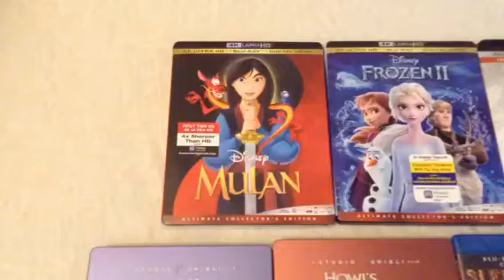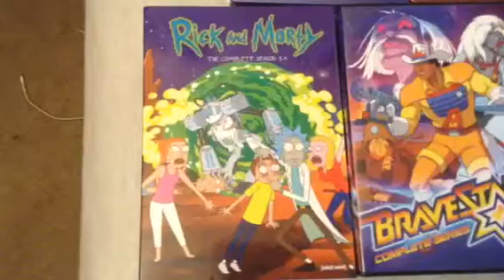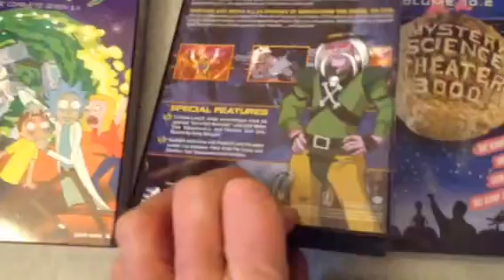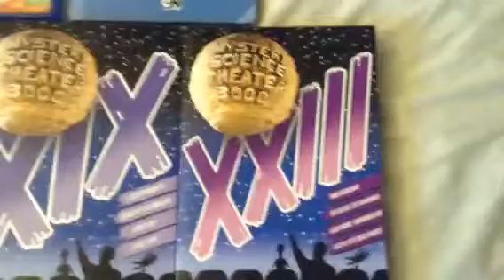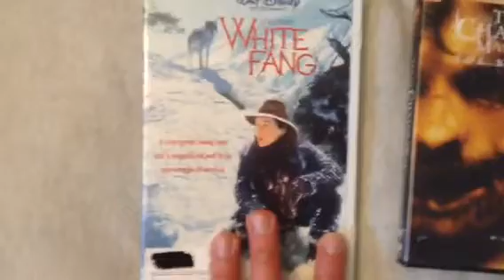Recent movie haul: Episode 27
Here is my recent haul of 4ks and DVDs.